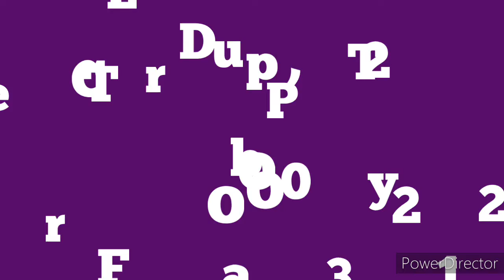LOTTO RESULT TODAY 2pm February 23,2021 2D&3D